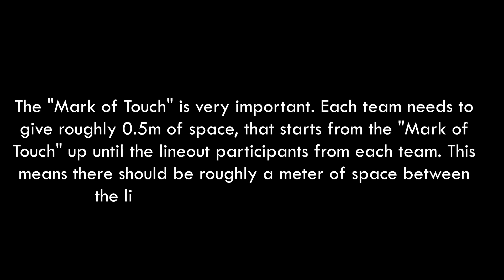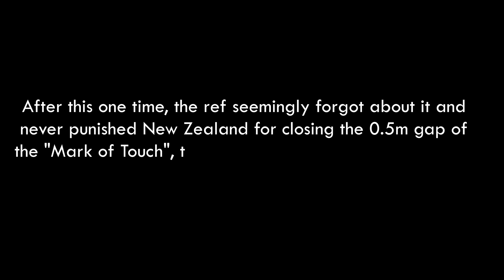Rugby Referee Analysis: Mathieu Raynal | Springboks vs All Blacks Rugby Championship 2023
Who could've guessed that a combination of Mathieu Raynal as referee and Ben Whitehouse as TMO, can be this bad. Let's get the first 20 minutes out of the way, no team deserves to win a game by playing that bad in the first 20 minutes. The All Blacks destroyed us, and made us look like kids. Shannon Frizell absolutely ran over us and made us pay at the breakdown. It's been a while since a Springbok team got overpowered like that. That said, the boks came back and didn't give up. There were moments where we had the momentum and where we started getting into rhythm but then we made stupid mistakes at times we couldn't afford to make them. So I know already people are going to talk about this being an excuse, when you lose 35-20, or when you're 17-0 down in the first 20 mins. No matter how good or bad the ref was, that is on you.

But yeah, now let's focus on the officiating, because it was terrible. The main talking is obviously the Cheslin Kolbe try that got disallowed by Ben Whitehouse. It has to be one of the worst TMO decisions I've seen in rugby. When a TMO has clear evidence of grounding and a player whose hands are pressing downwards and touching the ball as the ball is touching the ground, and then he still manages to screw it all up by saying Kolbe's hand was never pressing down. How on earth is Ben Whitehouse a World Cup TMO if he can't even get that right? I knew he was a bad ref in the URC, but he is starting to become the Welsh Marius Jonker. His logic when making decision is absurd. Then you have him not even reviewing the questionable passes on the other Kolbe try and the Frizell try. Then there is him getting involved and spotting a neck roll from Lood de Jager, but after that he simply ignores all the other dangerous neck rolls and cleanouts. What was he doing?

Then we have Mathieu Raynal who was just as bad. The Springboks simply had no chance at lineout because Raynal didn't apply the laws. The All Blacks were offside and standing on the Mark of Touch on almost every single lineout, and he called it once, then just never does it again. Then there is the the incidents where the All Blacks are pre-binding onto the Springbok Lineout whilst the jumpers are in the air. Not to mention the Marx try where 2 of the New Zealand player were cynically collapsing the mall 1 meter from the try line, yet they didn't even get a warning.  Then there is just inconsistent calls all round with the breakdown and scrums. he had no control whatsoever. The best had to be when South Africa gets scrum advantage, we run 20 meters, which he never calls advantage over, then at the ruck, Lood de Jager, cleans out an All Blacks player, completely from the side and off the ball. Then Sam Cane comes from the side of the ruck, completely offside, goes headfirst into the back of the head of Faf de Klerk, and takes him out, all the while Eben Etzebeth has Ardie Savea in a headlock. And the ref manages to miss every single infringement and also ends up not giving the Springboks any advantage for the scrum. It was an absolute joke.

At the end of the day, the All Blacks win us regardless of who was the ref. But boy, this game is making me extremely worried about the World Cup. Of this is the best that World Rugby has to offer, then we're in for a wild ride at the World Cup.

Lastly, I would also like to thank VHA Accounting Solutions for their partnership during this 2023 Rugby Championship. We look forward to a great partnership during this Rugby Championship

For this Video I used CoachPaint from TRACAB, they're the best in the industry with regards to telestration software: